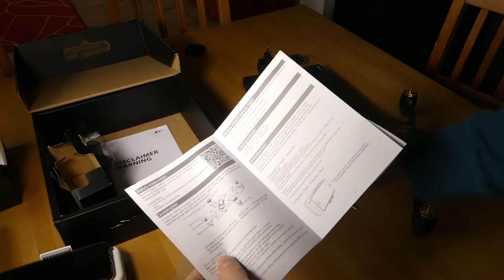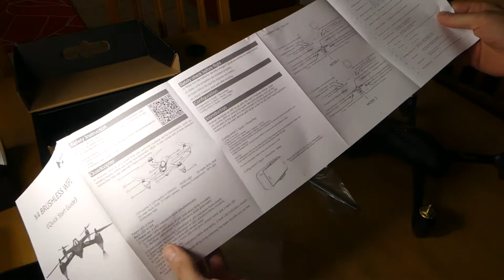Hubsan X4 AIR Pro H501A - Unboxing, Zusammenbau und erster Flug (deutsch)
Schon immer habe ich mit einer Drohne geliebäugelt und nun habe ich mir eine zugelegt. Eine Drohne von Hubsan für 230 Euronen. Jetzt erstmal auspacken und mal kurz steigen lassen.

Die Drohne bei Amazon